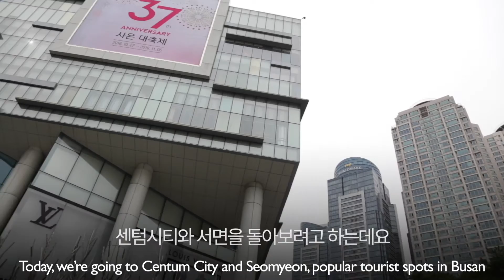Centum City on Wheels | 센텀시티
Miran gives her new friend Taeyong a wheelchair tour of Centum City—Busan’s popular shopping destination. Taeyong, using a wheelchair for the first time, learns how hard slopes can be to navigate and develops a love for marble floors.

미란씨가 휠체어를 처음 타는 알트 태용씨에게 부산 센텀시티를 휠체어로 다니는 방법을 가이드합니다. 태용씨는 경사면에서의 휠체어 운전이 쉽지 않다는 점을 알게 된 한편, 대리석 바닥을 사랑하게 됩니다!